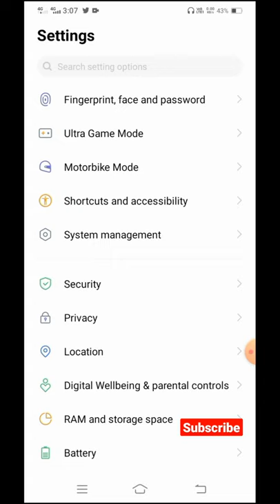How to Download Pocket FM Story techtips amazingtricks 😱